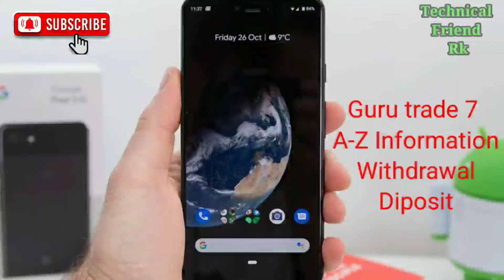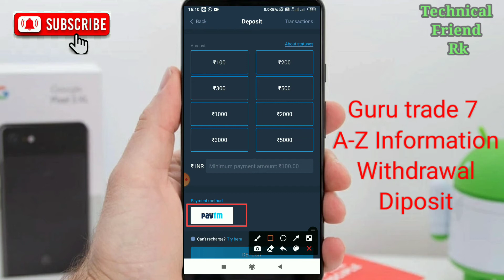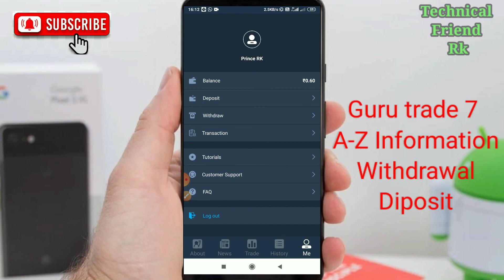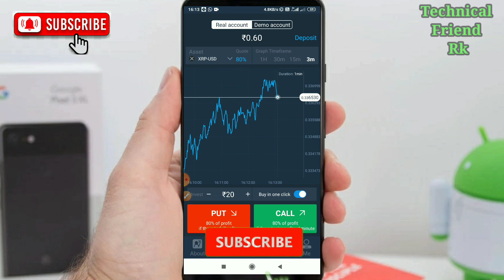Guru Trade 7 withdrawal/Deposit problem solve || How to Use || Treading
नमस्कार दोस्तों,

इस वीडियो में हमने guru trade 7 एप्स के बारे में बताया है जिसमें कि आप किस प्रकार विरोध कर सकते डिपॉजिट कर सकते हैं,और विड्रॉल डिपॉजिट क्यों नहीं होता, इसके बारे में हमने बातचीत की है |
आशा करता हूं कि हमारा वीडियो आपको अच्छा लगेगा तो,प्लीज Technical Friend Rk  चैनल,

 गुरु ट्रेड 7 कैसे यूज़ करें,
how to use guru trade 7,
 गुरु ट्रेड सेवन से पैसा कैसे कमाए,
guru trade 7 se paisa kaise kamaye,
gurutrade 7,
gurutrade 7 withdrawal,

 This Channel does not Promote or encourage Any illegal activities, all contents provided by This Channel is meant for EDUCATIONAL PURPOSE only, And should not be considered as professional and Investment advices.